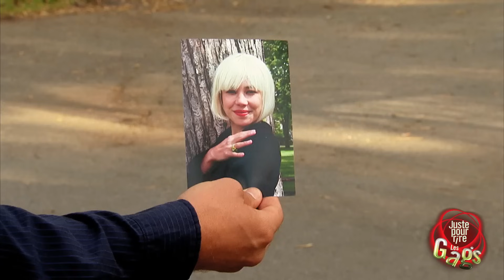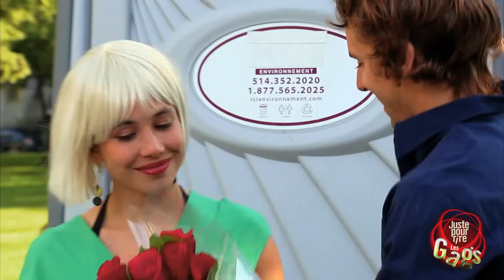Canular - Changement de sexe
Le gars va dans une toilette extérieure et demande à la victime de lui passer la petite robe verte et la perruque dans son sac. Il en ressort en une superbe blonde très sexy. Son chum arrive et lui remet un bouquet de roses sans se douter du changement de sexe que sa blonde vient de faire.

Une présentation de la chaine vidéo YouTube officielle de Juste pour rire les gags. Bourrez-vous la face des meilleurs et plus drôls gags de caméra cachée jamais tournés.